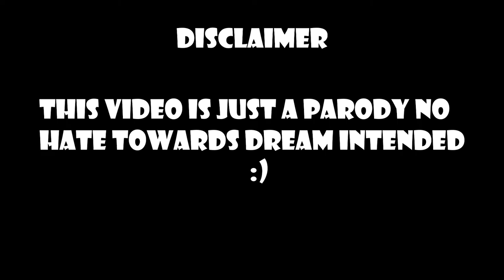DREAM MANHUNTS BE LIKE